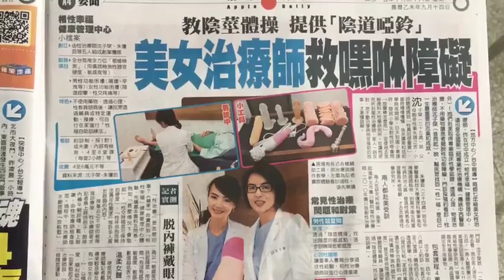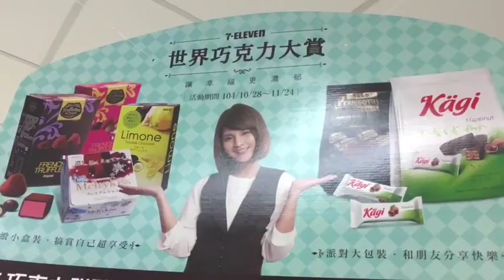TaTa Cafe: 中壢市中大北村的林場2015/10/27Tu